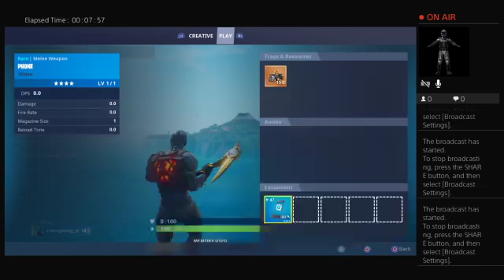Glitches with prince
I like playing and soon will be doing vlogs